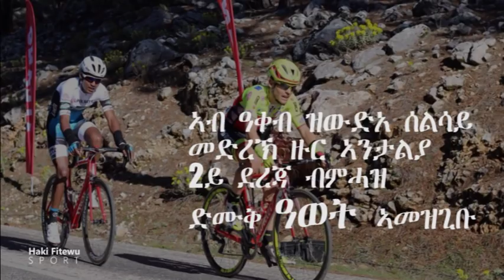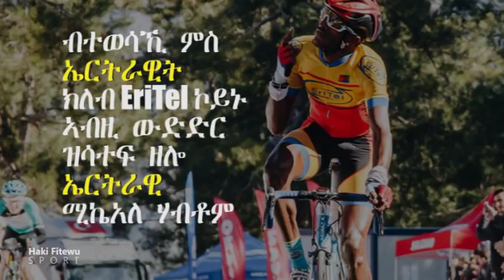Eritrea - Awet Habtom Finishes 2nd on Stage 3 Tour of Antalya 2018 - Eritrean Cyclist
Highlights - Eritrean cyclist Awet Habtom riding for Alberto Contadors Polartec-Kometa, finishes 2nd on the montain top finish on stage 3 of the Tour of Antalya. Micheal Habtom of Eritrean Club EriTel finished 7th place. Awet Habtom leads the Young Rider Classification, and is 3rd o the General Classification. Tour of Antalya finishes tomorrow.